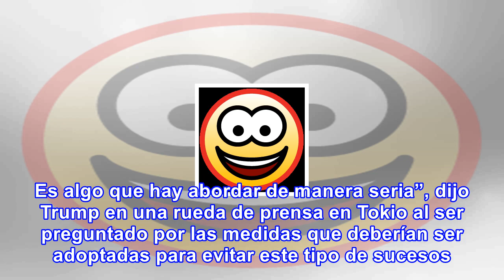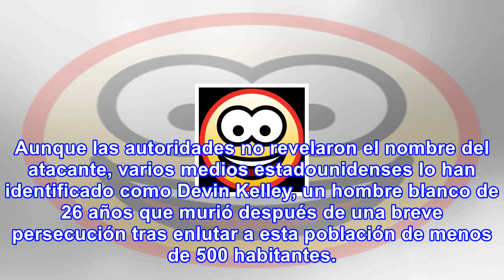Trump dice que el tiroteo de texas es "un problema de salud mental"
El presidente de EEUU, Donald Trump, aseguró que “la salud mental es el problema” en relación al tir...